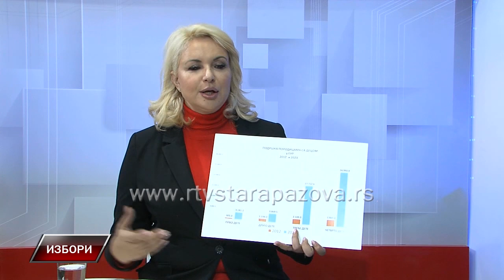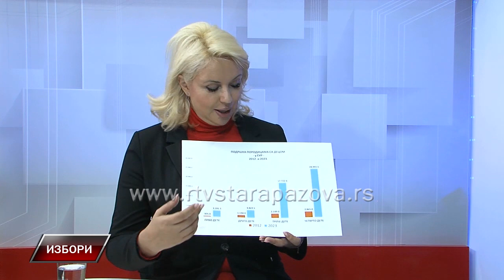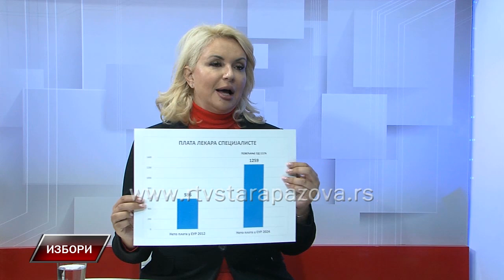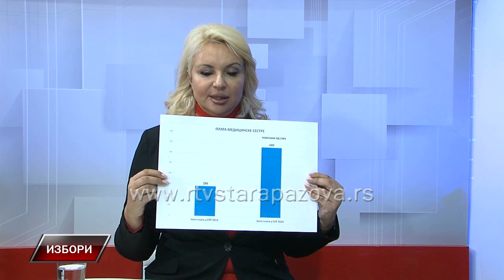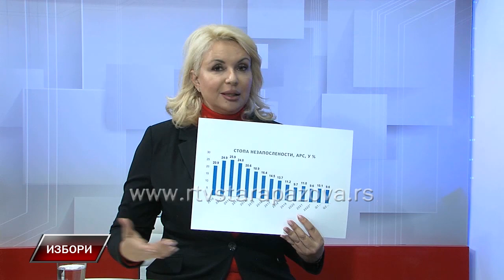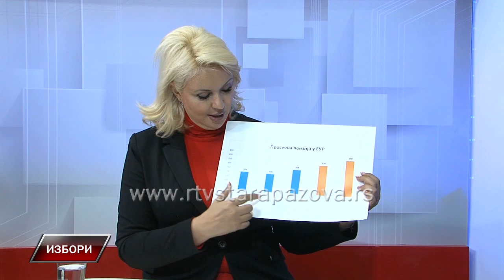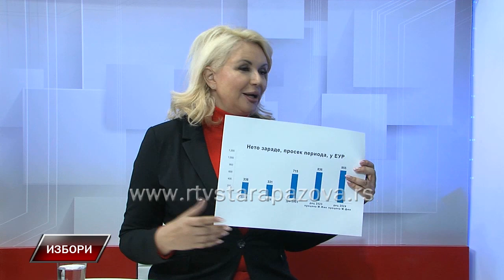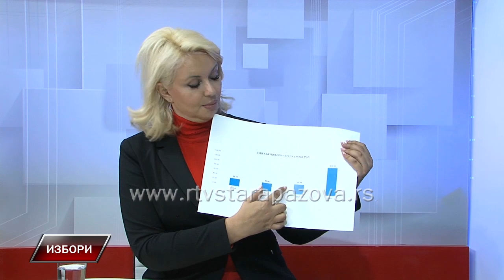Strogo lokalno Darija Kisić